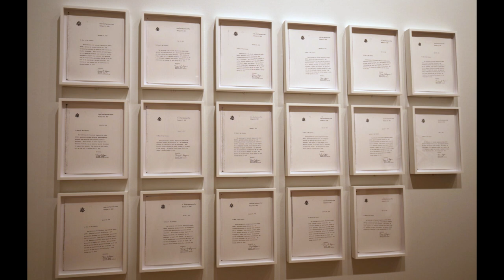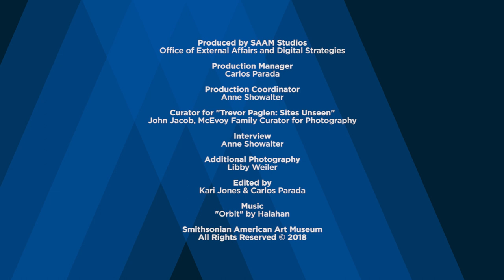"Trevor Paglen: Sites Unseen" at the Smithsonian American Art Museum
Trevor Paglen blurs the lines between art, science, and investigative journalism to construct unfamiliar and at times unsettling ways to see and interpret the world around us. Inspired by the landscape tradition, he captures the same horizon seen by American photographers Timothy O’Sullivan in the nineteenth century and Ansel Adams in the twentieth.